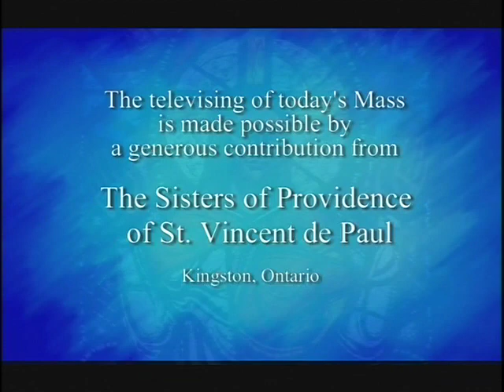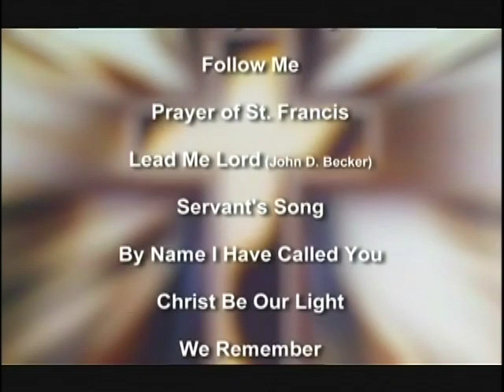Daily Mass, Monday 14 December 2015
Fr.   Noel Daduya celebrates Daily Mass from Loretto Abbey in Toronto, produced by National Catholic Broadcasting Council. Please donate to support production of Daily Mass: 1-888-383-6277 National Catholic Broadcasting Council, 21 Dunlop Street, Richmond Hill, Ontario L4C 2M6, a registered Canadian charity